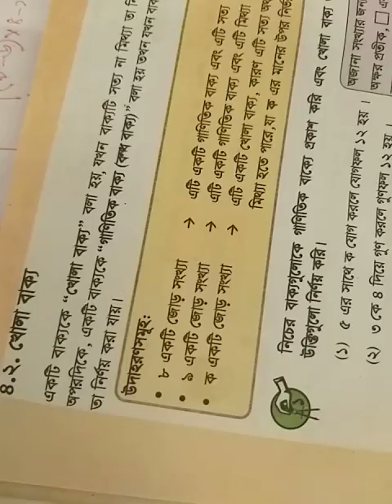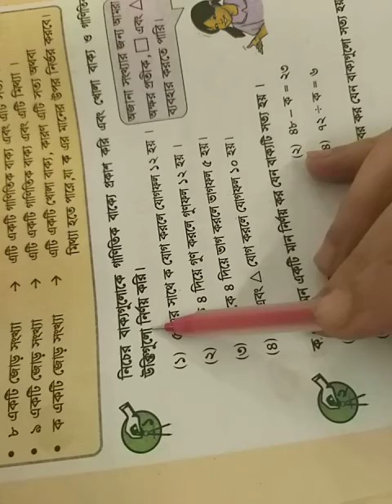EUGSC, Class 5,Math,Lecture (17),Chapter (4),Mariom khan